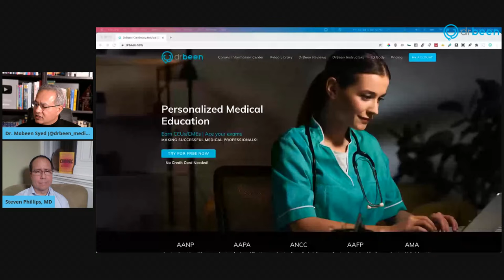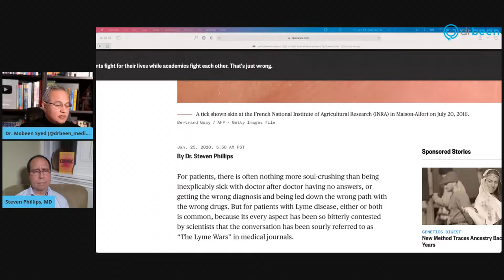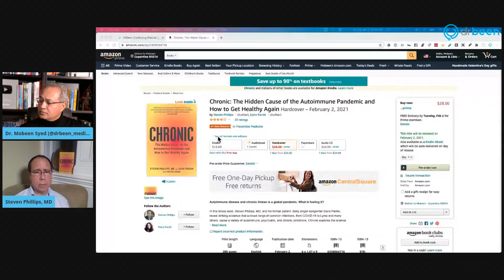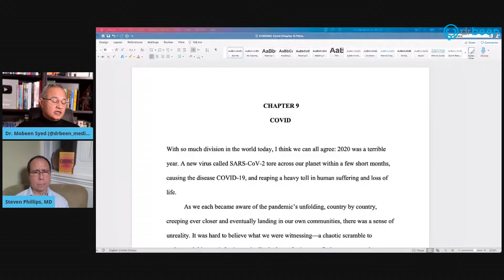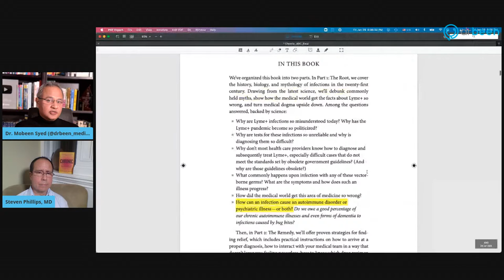(Please Watch) Dr. Steven Phillips Discusses Chronic Diseases (Lyme and COVID)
. Dr. Steven Phillips Discusses Chronic Diseases (Lyme and COVID)

koolbeens realizing the gravity of the situation with COVID and chronic Lyme, I wanted to bring in a leading expert of chronic disease. Dr. Steven Phillips. Here is his bio

Steven Phillips, M.D. is a renowned Yale-trained physician, author, international lecturer, and media go-to expert. Well-published in the medical literature, he has treated over 20,000 patients with complex, chronic illness from nearly 20 countries. Phillips experienced firsthand the nightmare of an undiagnosed, serious infection after nearly dying from his own “mystery illness,” and having to save his own life when 25 doctors could not.

Here's a link to his book

Here are the questions we will ask Dr. Phillips:
What is Lyme+?
What is your own story of Lyme?
You say that many infections are categorized as Lyme, how do we separate them?
Are there good tests for Lyme+?
Is it treatable? Is there hope for hundreds of thousands of patients of Lyme+?
How can an infection cause autoimmune disorders?
What is the role of Th1 and Th2 system in this context?
Why does it become chronic?
Do I have a vector borne infection?
We are seeing the same issue with COVID
Is COVID becoming similarly mismanaged?
How should patients approach their chronic Lyme+? Is there hope?
How do people get help from you? Do you train other doctors with your protocol? Do they reach out to you?

On page 63 you write:
Despite my repeatedly negative brucellosis testing at U.S. labs, I shared with my Lyme doctor my ideas for an aggressive combination antibiotic treatment against this infection. Nothing else was working, so my doctor agreed to the plan, and by the second month of treatment I started to improve.

Tell us about Jarish-Hexheimer reaction

Before we go, tell us how can people find you?